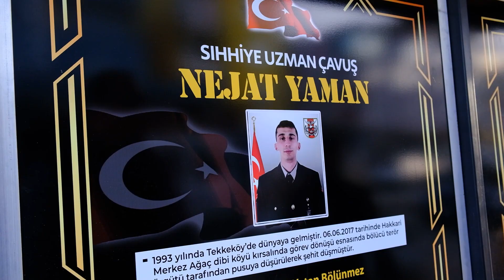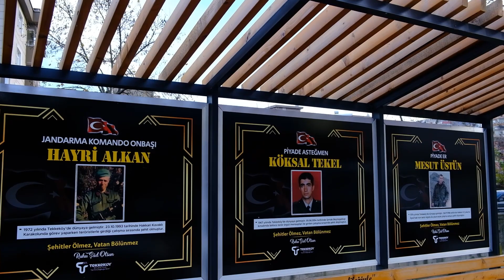Tekkeköy’de şehitlere vefa, Şehitlerin fotoğrafları Tekkeköy'de ahşap pergolelere asıldı